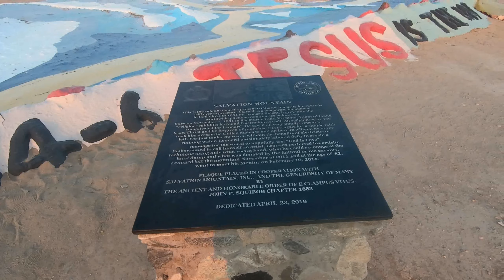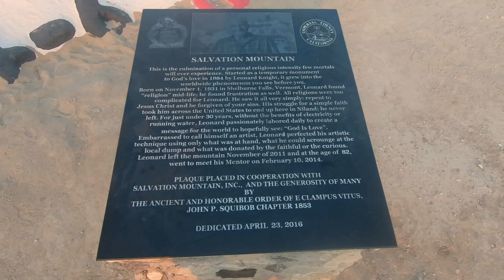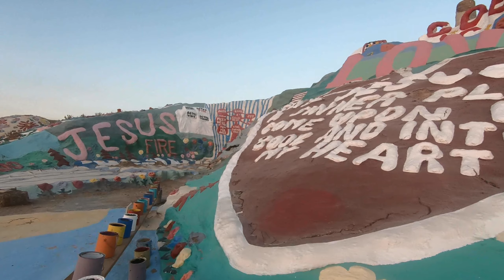SLAB CITY in 2020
Short Visit to Slab City on Monday,  October 19, 2020.

Closed Eyes - Thyra

** TTS @ $2  &  media @ $4
** $3  Would You Shut Up Man?
** $5  Don't Mess with the Asian Force!!
Rules of the Live Chat: No racism, harassment, doxxing, toxic or violent behavior, spamming or impersonation.

Equipment I use:
Sony ZV-1
Panasonic HC-V380
Movo WMX-1 wireless mic
Filmora 9
Imovie
Samson Q2U Dynamic USB Mic